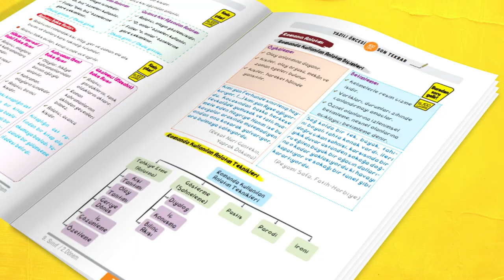2. Dönem Yazılılarında Yüksek Notlar CEPTE! 💯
2.Dönem 1. Yazılılara hazırlanırken bir numaralı kaynağın hem taşınabilir hem de pratik "Yazılı Notları" demektir! Yazılıda karşına çıkabilecek tüm konuların sana özel notları bu kitapta seninle!